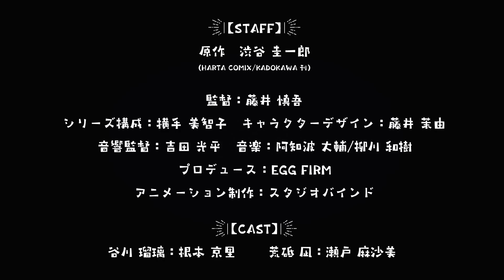Ruri no Houseki (teaser). Anime estreia em 2025.